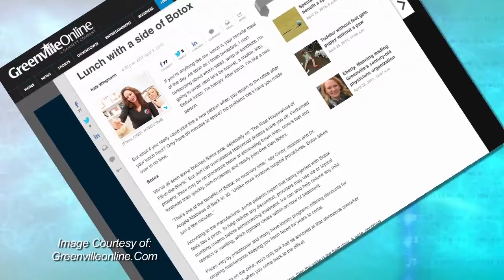Gossip Central: Botox for Lunch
No time for beauty? Say it isn’t so! There is always time for beauty. A growing trend has Dallas locals get Botox on their lunch break. Getting a Botox refresh on your lunch break has never been easier. Everybody is doing it at National Laser Institute Med Spa!